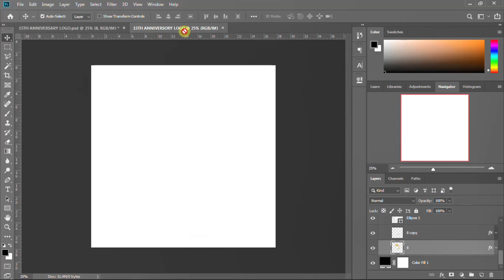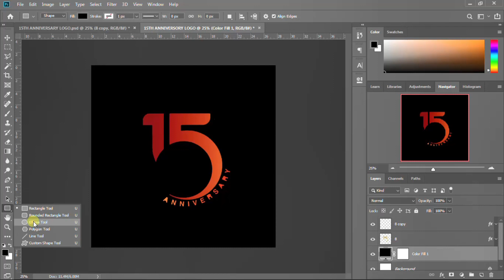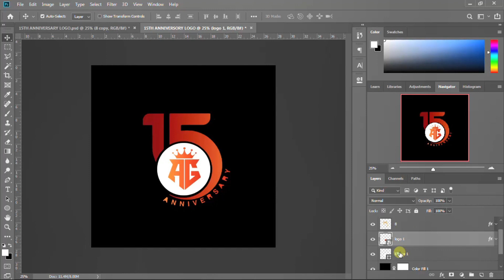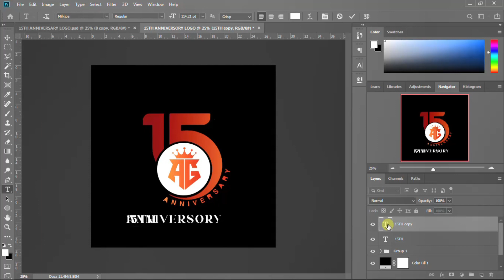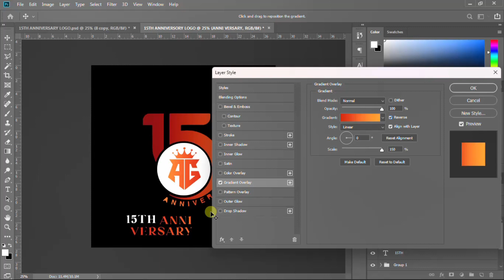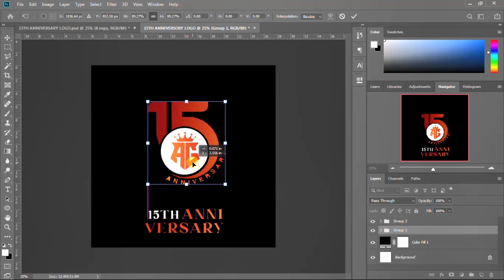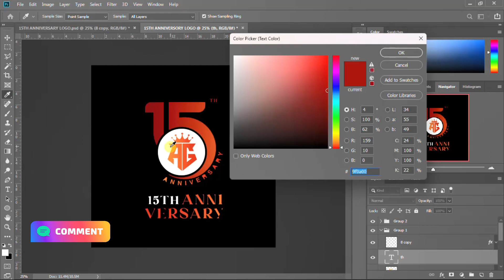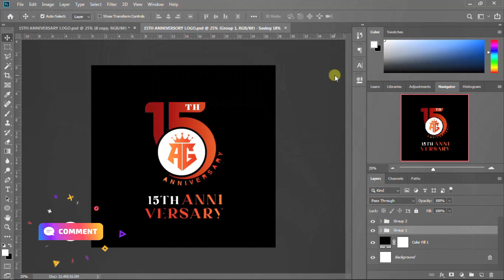15TH Anniversary Logo Design In Photoshop 2023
15TH Anniversary Logo Design In Photoshop 2023

How To Design Anniversary Logo Logo In Photoshop 2023

design  Anniversary Logo  Logo Using Shapes in Photoshop 2023
emoji and share for more tutorials

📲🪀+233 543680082